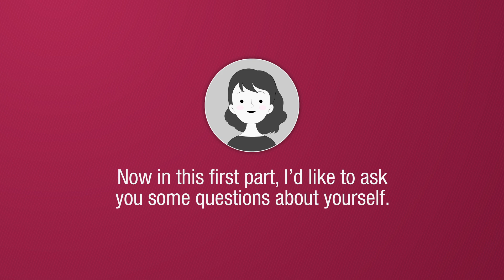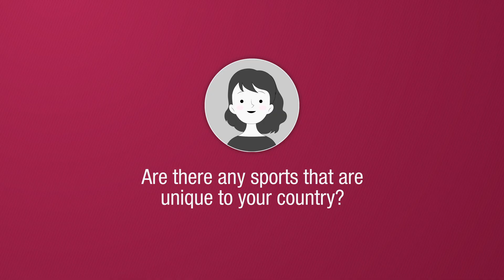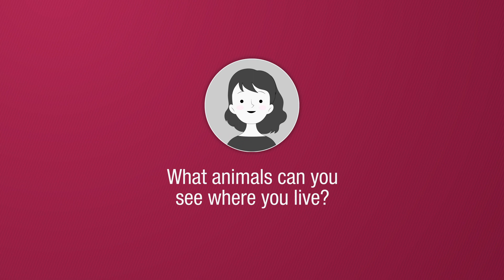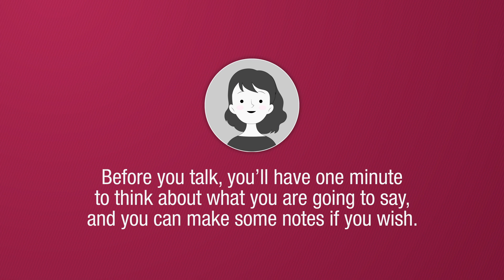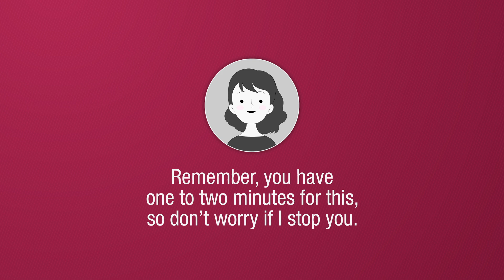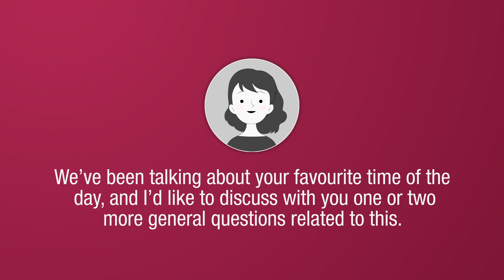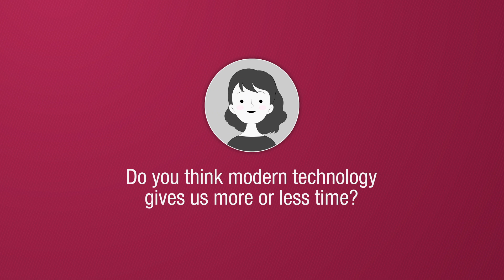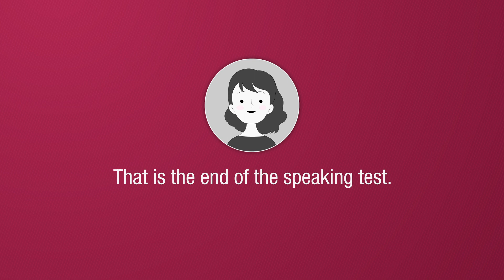IELTS SPEAKING BAND 9 - MODEL ANSWERS - COMPLETE TEST 2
Hello to all you English language learners and IELTS candidates - David here.

Welcome to my IELTS SPEAKING  - BAND 9 MODEL ANSWERS - COMPLETE TEST 2 video - full of great Band 9 native speaker model answers to help you familiarise yourself with the speaking exam format and improve your overall English fluency and - hopefully - your Band Score.

I know this can be a difficult English language exam for some people. Don't worry! If you want to improve your fluency, I'm here to help you with my Band 9 native speaker model answers. And remember, if you can SAY it you can WRITE it so you may find interesting ideas and language to improve your IELTS WRITING. You can even improve your IELTS LISTENING skills.

Many candidates don't have enough ideas for the Speaking and Writing test in order to get a Band 7, 8 or 9. If you are not sure what to say or what's the best way to say it in natural sounding English then this video will definitely help you.

I guarantee you will learn natural sounding English vocabulary, grammar structures and pronunciation on the following topics.

PART 1 - WHERE YOU LIVE & WRITING
PART 2 - A KIND OF MUSIC THAT IS POPULAR IN YOUR COUNTRY
PART 3 - MUSIC

This is how native English speakers really talk and write about these topics. Whatever your English level is, you will find the language here to improve it.

What's the best way to use this video? Here are a few ideas for you.

1:  Study the language in each model answer and find new things you can say about these topics.
2:  See how I give extra information to extend my answers - very short answers = low band score.
3:  Stop the video and read each model answer to learn better ways to give your own answer.
4:  Mute my answer and try speaking for as long as I do for each question.
5:  Listen to my native English accent and then try to copy it to improve your own pronunciation.
6:  Repitition is key to learning - the more you watch and practice, the better you will be become.
7:  Do you understand everything you hear? Listen and read, or close your eyes and just listen.

I don't advise trying to memorise any or all of the answers. This is not a very useful way to improve your English and become a fluent speaker. Try to formulate your own answers to the questions in this video using some of the language I use. That's a much better way to improve your English.

Here are some shortcuts to help you find exactly what you need. Happy watching & learning!

00:00  IELTS SPEAKING - COMPLETE TEST 2
01:10  INTRODUCTION
01:34  PART 1
01:47  Do you work or are you a student?
02:00  What do you like best about your job?
02:18  Is there anything you dislike about your job ?
02:52  What languages are spoken in your country?
03:23  What are the most important industries in your country?
04:07  Are there any sports that are unique to your country?
04:42  Do you like animals?
05:07  What animals can you see where you live?
05:41  Do you often visit zoos or wildlife parks?
06:16  PART 2 (Question and Question Card)
07:35  Describe your favourite time of the day?
09:26  How do you feel during the rest of the day?
09:54  PART 3
10:13  How important is it for people to manage their time effectively?
11:28  How important is punctuality in your culture?
12:14  Do you think modern technology gives us more or less time?
12:53  In what ways can people make better use of their time?
13:41  Do you think the pace of life is faster now than it was in the past?
14:50  My final comments and 'Thanks for watching'.